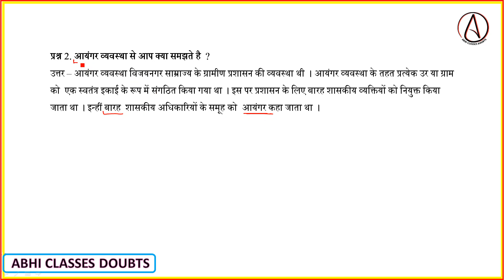आयंगर व्यवस्था से आप क्या समझते है || Aayangar waywastha se aao kiya samjte ha ? || Abhi classes